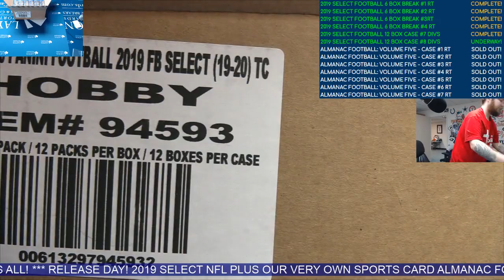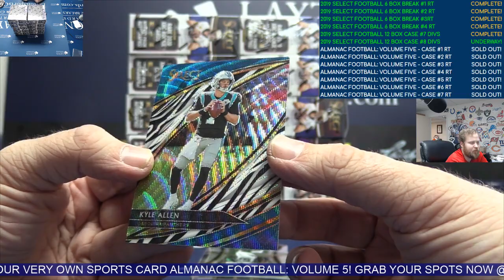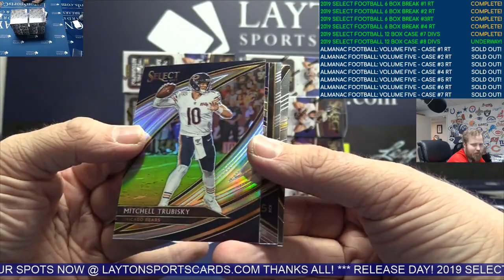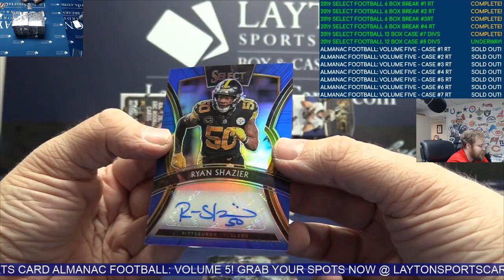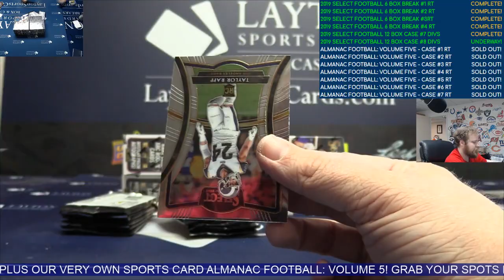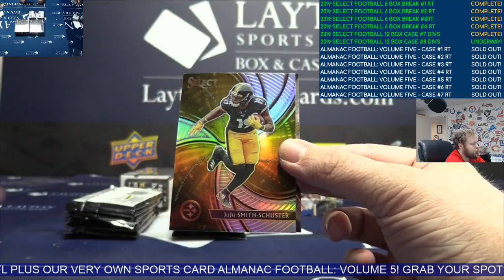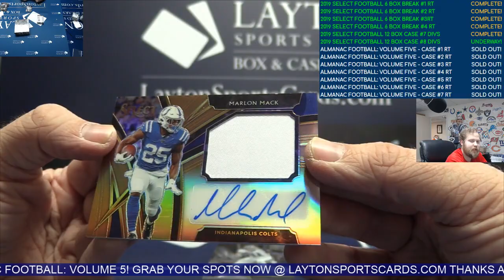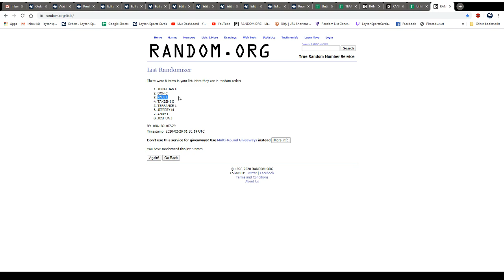2019 Panini Select Football Hobby 12 Box Case Break #8